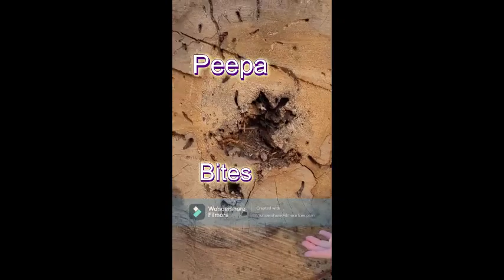How to Survive in the WILDERNESS: Building a Fort (Skip the first 10 seconds)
Your local wildlife experts Anda and Granda are here to help you survive in the wild by helping you build your first fort! Not only do they go over primitive tactics to fort building but they also do that again!

Also pretend the first 10 seconds doesn't exist I don't know why it's there.